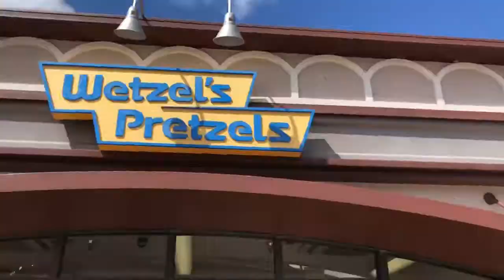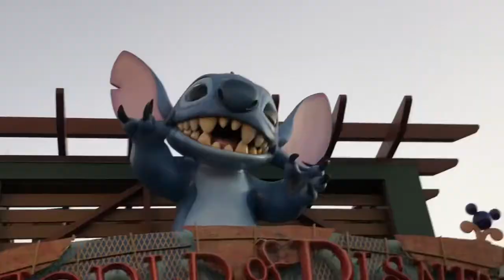DISNEY SPRINGS! VLOG DAY 43 || Jackie Sassin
Hey guys!

Today I vlogged going to disney springs!!

Musically - jackiesassin

Hope you guys enjoyed today’s vlog!

Byeee💛🌴🤙🏽